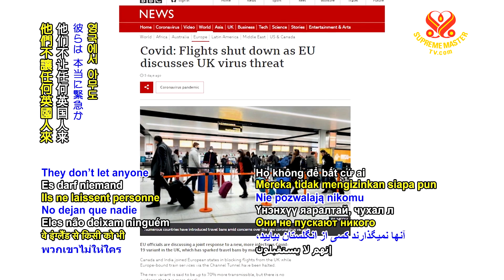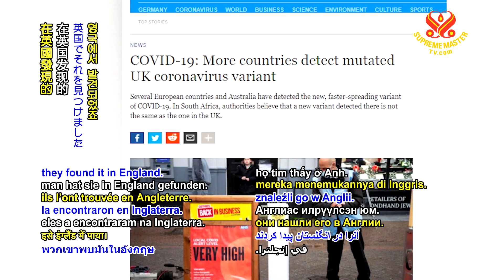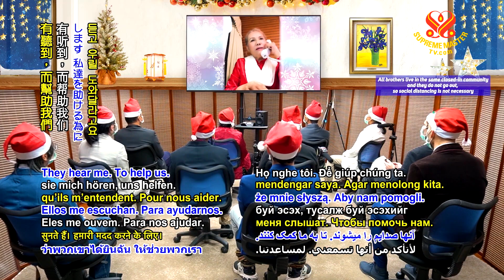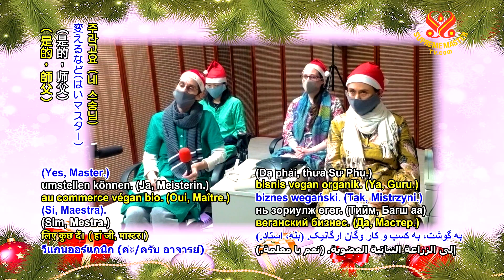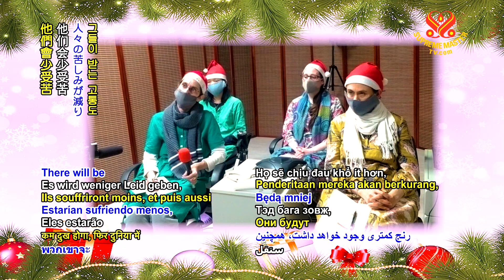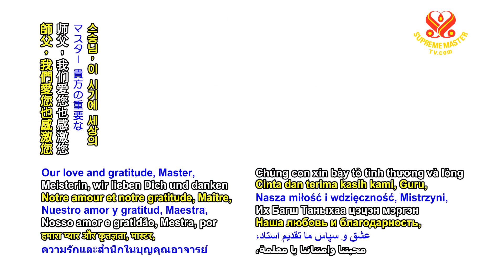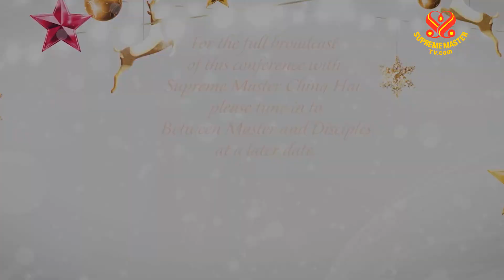World Vegan Brings Lasting World Peace, December 24, 2020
Supreme Master Ching Hai conference with Supreme Master Television Team member, Dec 24, 2020.